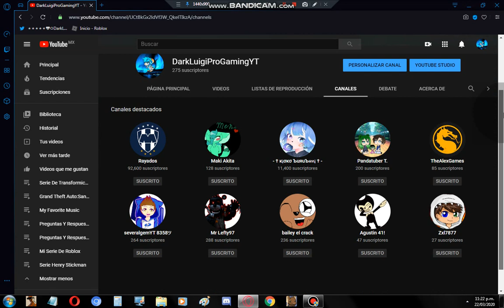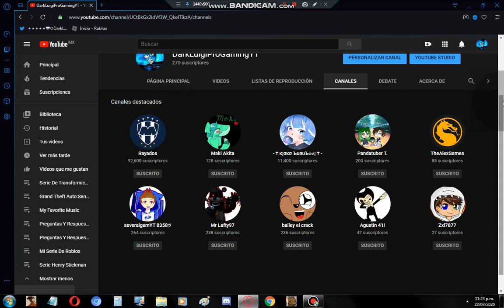El Futuro De DarkLuigiProGamingYT/The Future Of DarkLuigiProGamingYT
Like For More/Like Para Más